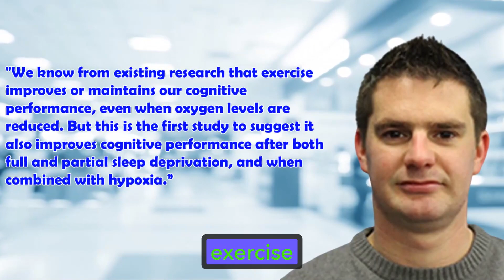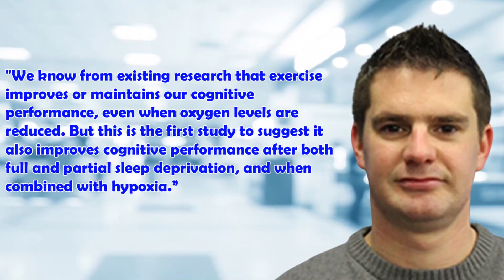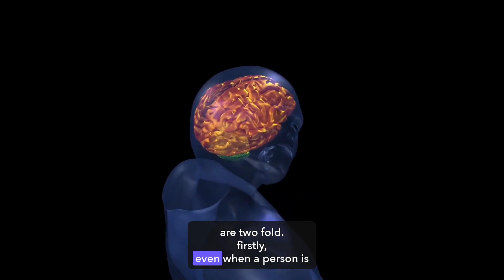Do this to Boost your Brain after a Bad Night's Sleep!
Sleep is fundamental to our health, and it is recommended that adults get between seven and nine hours sleep a night. However, recent reviews indicate that 40 percent of the global population doesn't get enough.

• 2,400mg of Fisetin, on the 1st, 2nd & 3rd of each month
• 2,400mg of Quercetin, on the 1st, 2nd & 3rd of each month